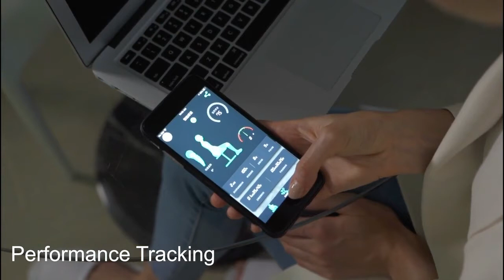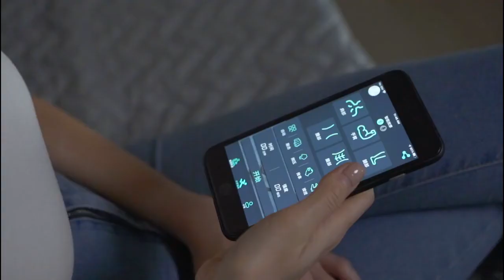GOPOSE: World’s first 2 in 1 fix posture and pulse massager - top 5 latest health tech innovations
GOPOSE: World’s first 2 in 1 fix posture and pulse massager
GOPOSE Tech | Fix Posture | Pulse Massage | Intuitive GOPOSE App | Get Your Health & Confidence Back